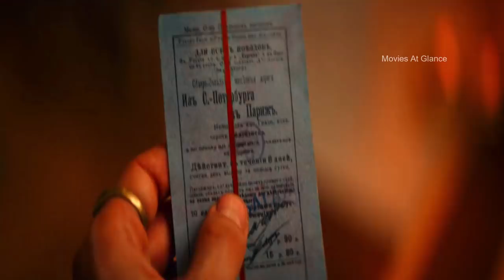Silver Love Movie Explained in Hindi /Urdu | Fantasy/Adventure film Summarized हिन्दी/اردو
Silver Love Movie Explained in Hindi /Urdu | Adventure/Fantasy film Summarized हिन्दी/اردو

Silver Love fantasy adventure film  Summarized with Complete Ending in हिन्दी . in this video we will also discuss "Silver Love" Movie Reviews  and Timeline  Explained  with video clips